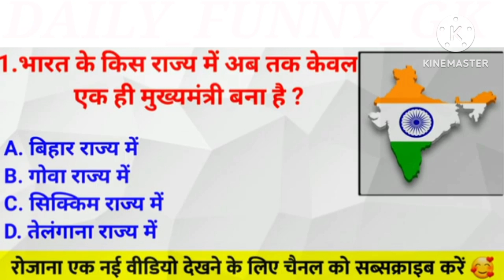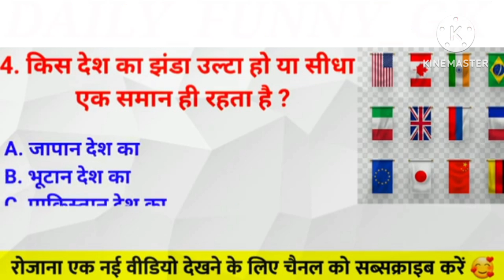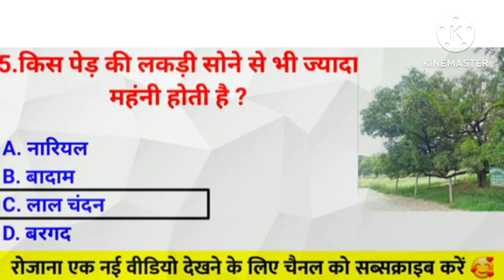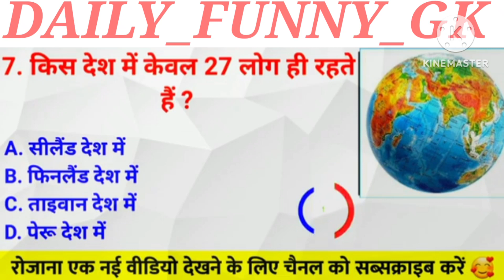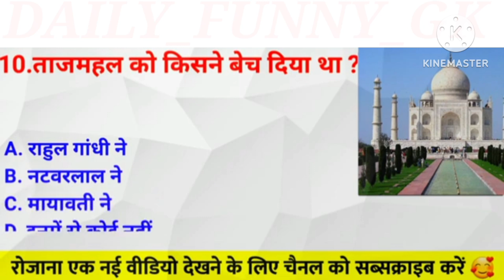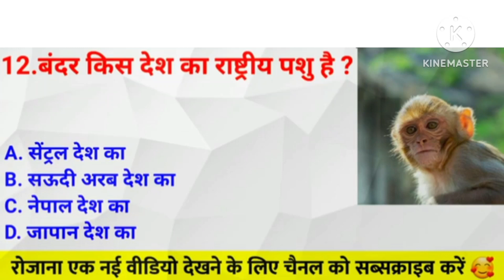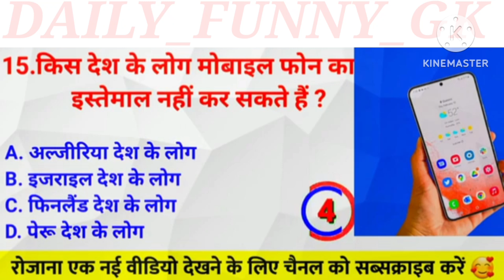MOST INTERESTING QUIZ